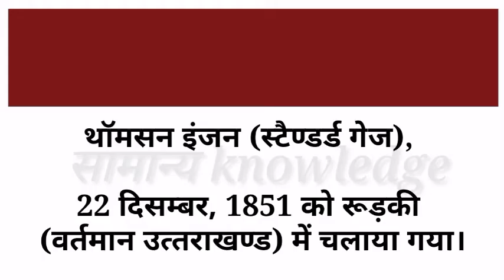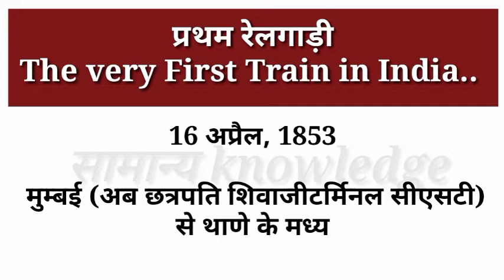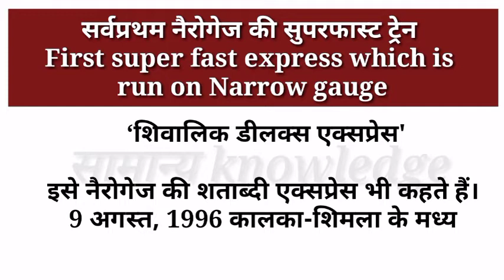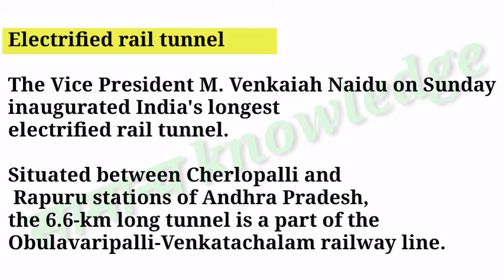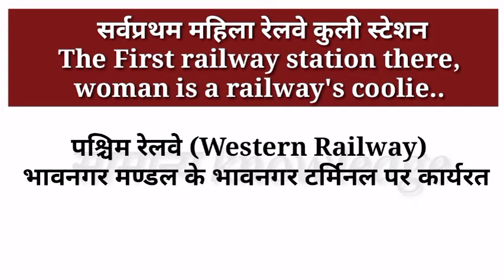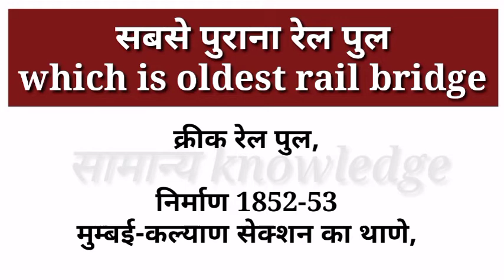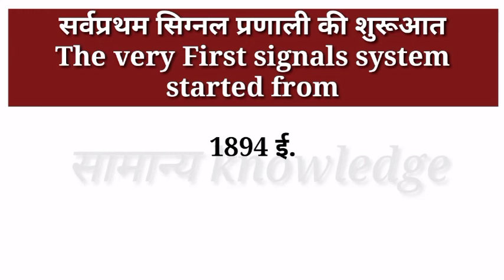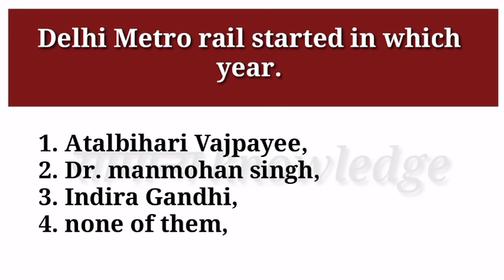History of Indian railway|| dfccil executive|| dfccil junior executive|| operation and bd||exam 2021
DFCCIL Executive ( operation & BD) || DFCCIL Junior Executive (operation & BD) || History of Indian Railways and dfccil|| DFCCIL classes

History of Indian Railways,dfccil junior executive,dfccil executive, operation and bd,dfccil,
DFCCIL Executive ( operation & BD) ,DFCCIL Junior Executive (operation & BD),History of Indian Railways and dfcci, DFCCIL classes